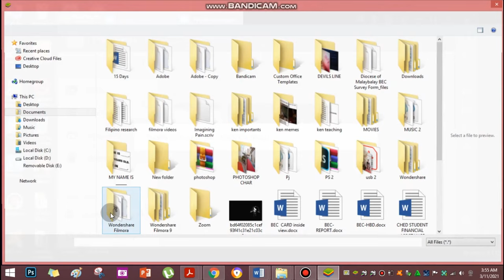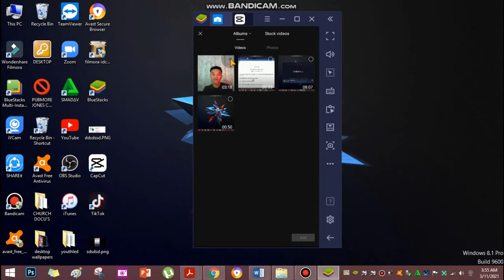Import files -photos/videos- to CAPCUT from pc/laptop.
Hey guys this is how you import files from your computer or laptop to edit in capcut using the bluestacks player for your tiktok vid. Watch my previous video on how to install capcut on your video.